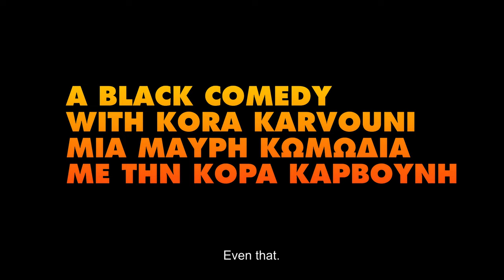GOTTA LIGHT? Teaser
GOTTA LIGHT?  5 episodes – 2023

Is a dark comedy that follows Calypso, a jobless, reluctantly grieving stand-up comedian desperate to break a cycle of loss and alienation by taking up smoking. The chain-smoking ghost of her twin, Calliope, continually frustrates her attempts to find companionship with strangers in a puff of smoke.

Credits

“GOTTA LIGHT” with Kora Karvouni
A Shampoo Films Productions
Created by: Harry Patramanis &amp; Konstantinos Repanis
Directοr &amp; Cinematographer: Harry Patramanis
Written by: Konstantinos Repanis
Produced by: Eleni Asvesta
Cast: Kora Karvouni, Yorgos Spanias, Maria Filini, Yorgos Noussis, Hilda Iliopoulou, Christina
Rokadaki , Christina Polichroniadou, Antonis Gritsis, Yorgos Klonis, Jessica Anthi
Producers: Kora Karvouni, Harry Patramanis, Konstantinos Repanis
Associate Producer: Petros Dokos
Casting: Athens Casting/ Alex Kelly, Christina Akzotis
Costume designer: Ioanna Tsami
Editor: Leonidas Papafotiou
Sound on set: Giannis Zervakos, Philippos Manesis
Sound editing, Sound design, Sound mix: Leandros Ntounis
Song by: Semeli
Music production: Dimitris Koufoudakis
Color timing: Manthos Sardis
Titles Design &amp; VFX: Michalis Neromiliotis
Assistant director: Miltiadis Christidis
Assistant Camera: Dimitris Dermousis
Cigarette packs designed by: Kostas Pappas
Locations: Υorgos Alexopoulos, Lefteris Stefanidis
Hairstyling: Konstantinos Savakis
Thank you: Υannis Karachalios, Spiros Kontosoros, Υorgos Mavropsaridis, Yiannis Nikolaidis,
Eleonora Paspaliari, Natalia Paspaliari, Paul Gachot, Sarah Bay Williams Gachot
Special Thanks: Comedy Lab &amp; Thanasis Naskaris

«ΕΧΕΙΣ ΦΩΤΙΑ;» με την Κόρα Καρβούνη
Μία παραγωγή της Shampoo Films
Των: Χάρη Πατραμάνη και Κωνσταντίνου Ρεπάνη
Σκηνοθεσία και Φωτογραφία: Χάρης Πατραμάνης
Σενάριο: Κωνσταντίνος Ρεπάνης
Παραγωγή: Ελένη Ασβεστά
Ηθοποιοί: Κόρα Καρβούνη, Γιώργος Σπάνιας, Μαρία Φιλίνη, Γιώργος Νούσης, Χίλντα
Ηλιοπούλου, Χριστίνα Ροκαδάκη, Χριστίνα Πολυχρονιάδη, Αντώνης Γκρίτσης, Γιώργος Κλώνης,
Τζέσικα ‘Ανθη
Παραγωγοi: Κόρα Καρβούνη, Χάρης Πατραμάνης, Κωνσταντίνος Ρεπάνης
Associate Producer: Πέτρος Δόκος
Casting: Athens Casting/ Αλεξ Κέλυ, Χριστίνα Ακζώτη
Κοστούμια: Ιωάννα Τσάμη
Μοντάζ: Λεωνίδας Παπαφωτίου
Ηχοληψία: Γιάννης Ζερβάκος, Φίλιππος Μάνεσης
Σχεδιασμός ήχου και μίξη: Λέανδρος Ντούνης
Στίχοι Ερμηνεία: Σεμέλη
Μουσική Παραγωγή: Δημήτρης Κουφουδάκης
Color timing: Μάνθος Σαρδής
Σχεδιασμός Τίτλων &amp; Οπτικών Εφέ: Μιχάλης Νερομιλιώτης
Βοηθός Σκηνοθέτη: Μιλτιάδης Χρηστίδης
Βοηθός Κάμερας: Δημήτρης Δερμούσης
Σχεδιασμός πακέτων τσιγάρων: Κώστας Παππάς
Χώροι: Γιώργος Αλεξόπουλος, Λευτέρης Στεφανίδης
Hairstyling: Κωνσταντίνος Σαβάκης
Ευχαριστούμε: Γιάννη Καραχάλιο, Σπύρο Κοντοσώρο, Γιώργο Μαυροψαρίδη, Γιάννη
Νικολαίδη, Ελεωνόρα Πασπαλιάρη, Ναταλία Πασπαλιάρη, Φωτεινή Τάτση, Paul Gachot,
Sarah Bay Williams Gachot
Comedy Lad &amp; Θανάσης Νάσκαρης